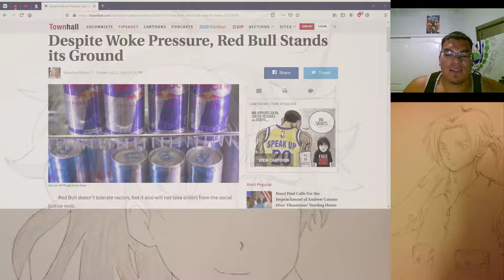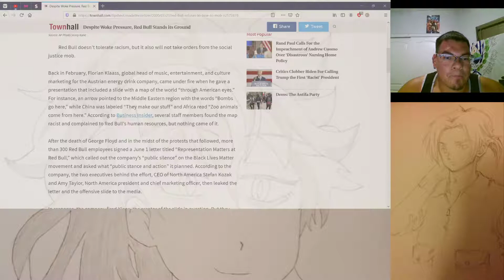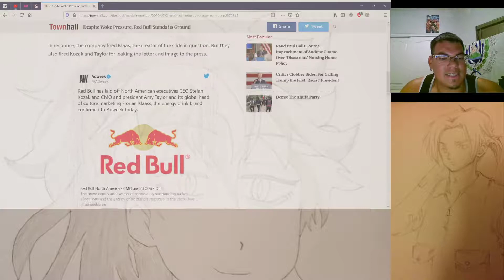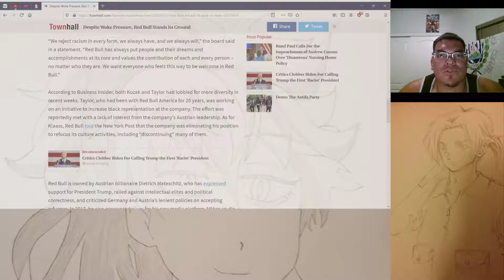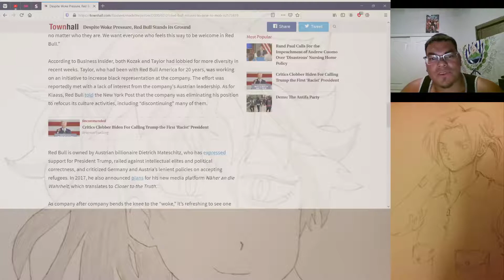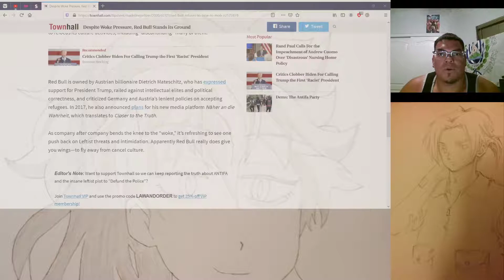Red Bull Gives You Hope After Firing Two Woke Executives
Red Bull ends up being the first big company to give us the firing of woke executives and it just feels so good.